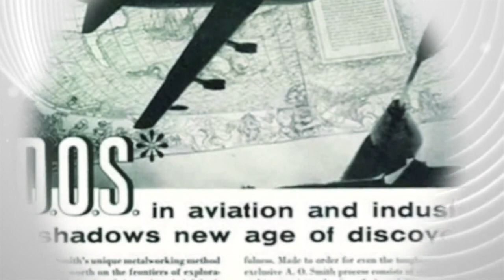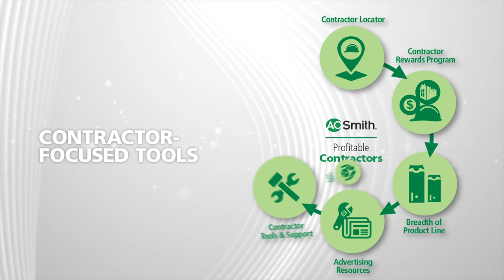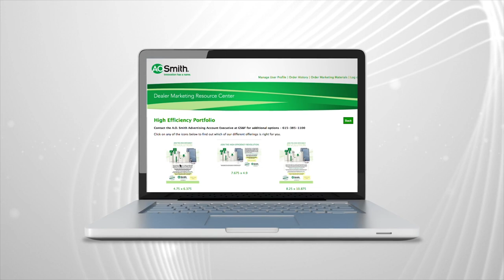A. O. Smith Water Heaters History Video